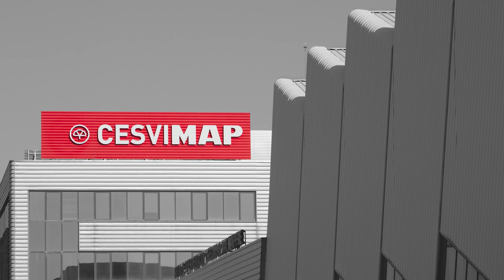💥🛵CRASH Test YAMAHA XMAX 300💥🛵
El ensayo de impacto o crash test trasero, desarrollado por CESVIMAP para el estudio de motocicletas, consiste en la realización de un impacto de una barrera móvil sobre la parte delantera de una motocicleta, colocada en la misma dirección del movimiento de la barrera móvil, e inclinada 10 º respecto de su plano de simetría longitudinal, para reproducir los efectos ocasionados por un golpe delantero y su posterior deslizamiento por la calzada.